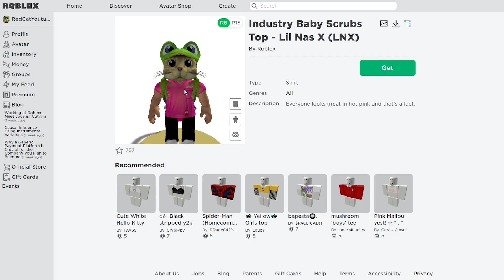Как получить БЕСПЛАТНО ФУТБОЛКУ И ШТАНЫ в роблокс | Industry Baby Scrubs Top Lil Nas X LNX roblox